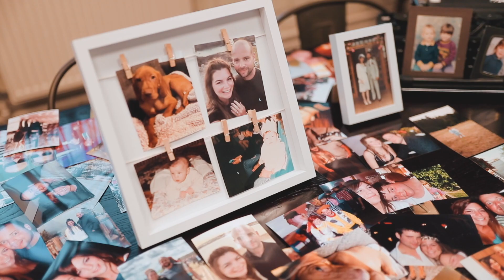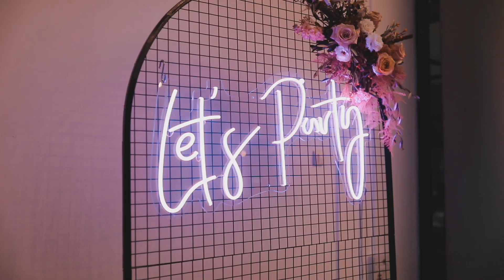Jena & Dave Wedding Film | The Pumping House | Cinematic Wedding Videography